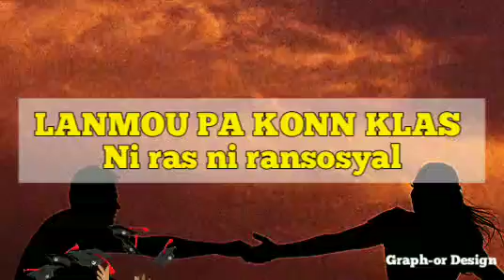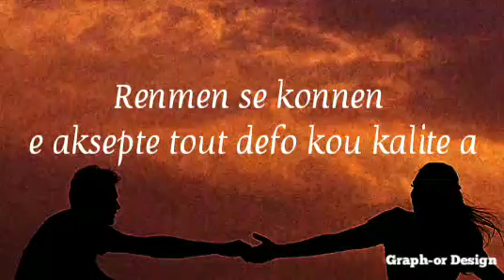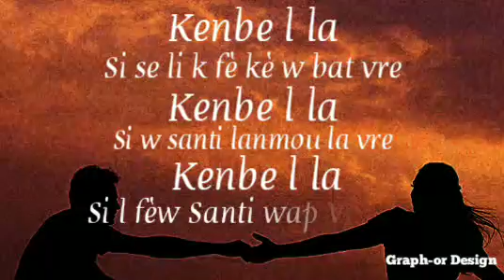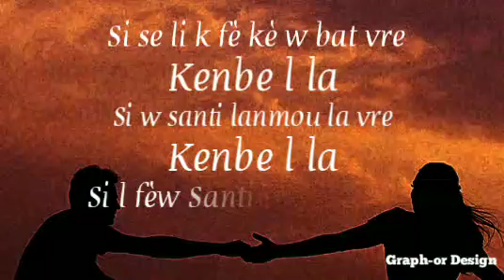ENIMÒ HAÏTI - Kenbel la (Official video lyrics)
KENBE L LA · Enimo Haiti

Kenbe l la